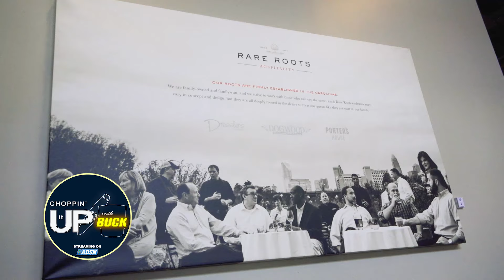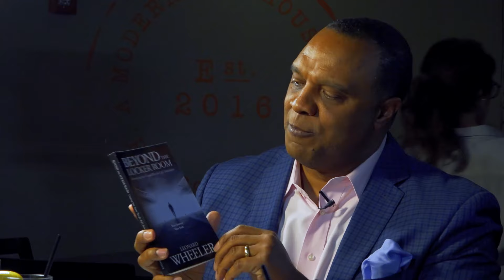NFL veteran Leonard Wheeler opens up about rising from a rough and tumble life to NFL success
NFL veteran Leonard Wheeler opens up about rising from a rough and tumble life that seemed to crumble at the slightest hint of hope to enjoying a success career in the NFL that started when he was drafted by the Cincinnati Bengals only to be challenged again when he had it all. He now helps other veterans find the answers to life on and off the field.